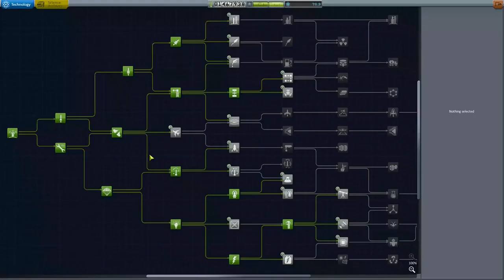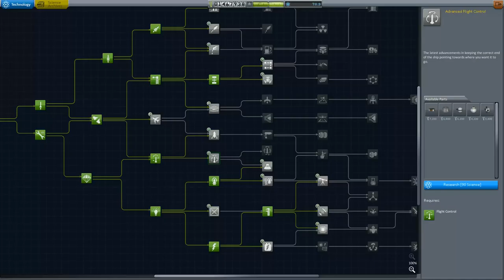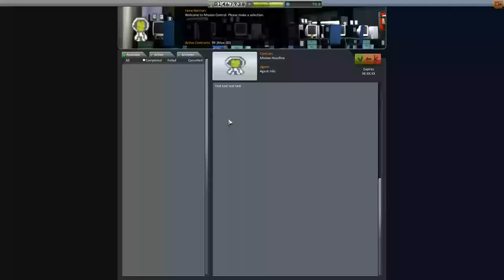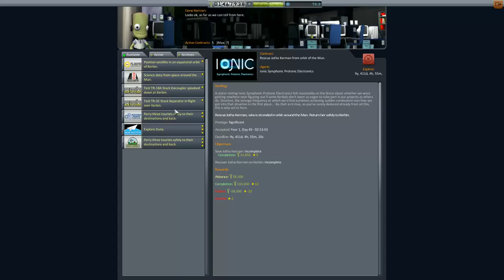Kerbal Space Program Let's play II Folge 81 Deutsch